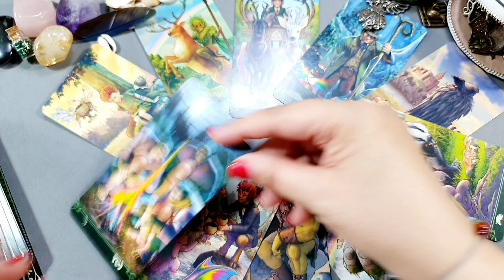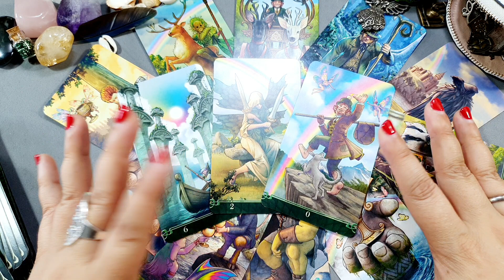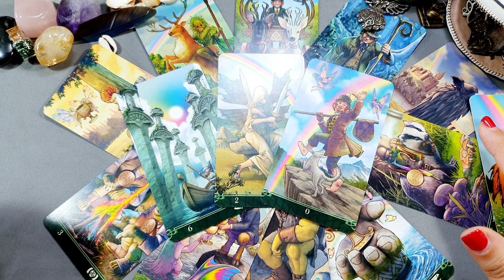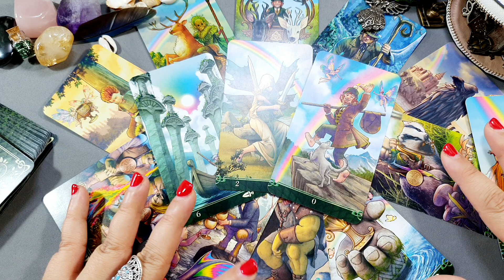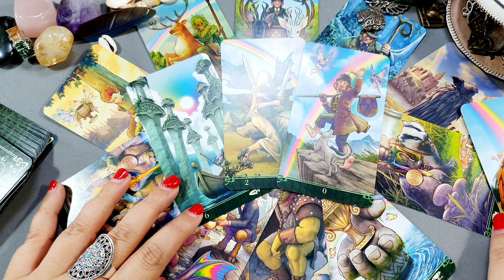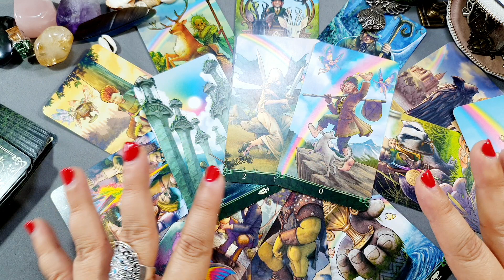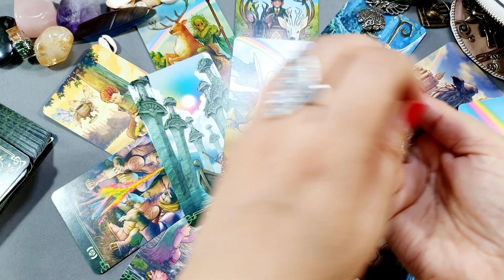Horóscopo CANCER julio 2022 Tarot Guia Angelical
cancer julio 2022 HOROSCOPO SEMANAL Tarot Guia Angelical
Tema del vídeo: cancer horoscopo julio 2022 y horoscopo cancer julio 2022 amor